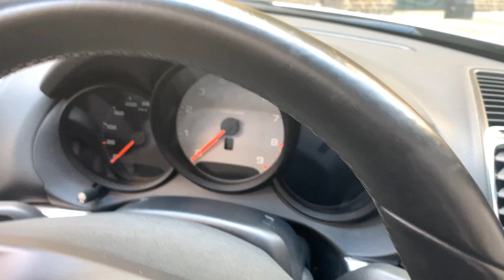2013 Porsche Boxster S - FOR SALE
A video walk-around